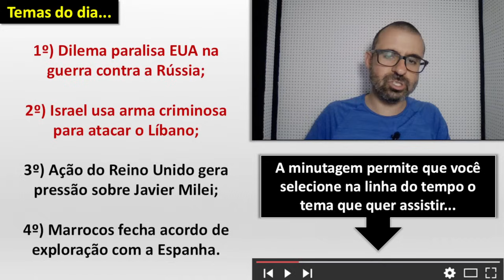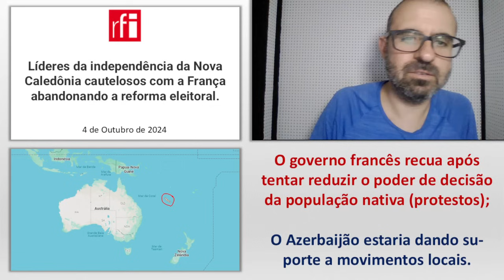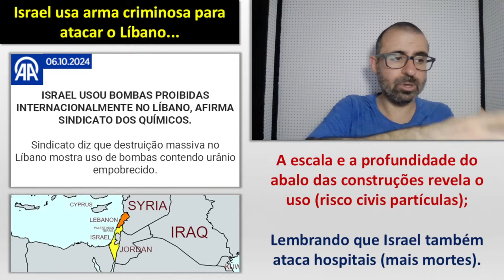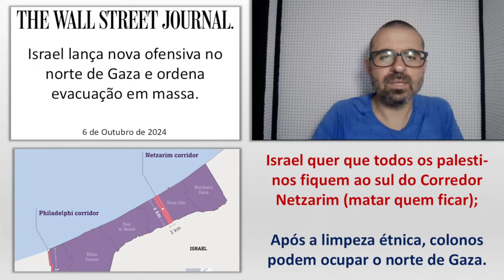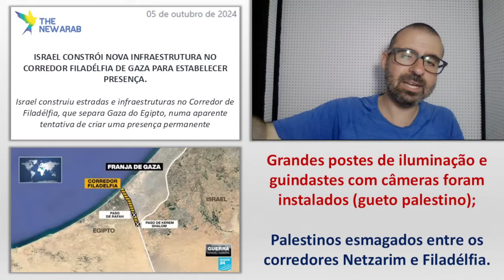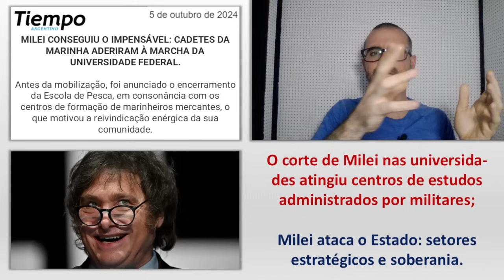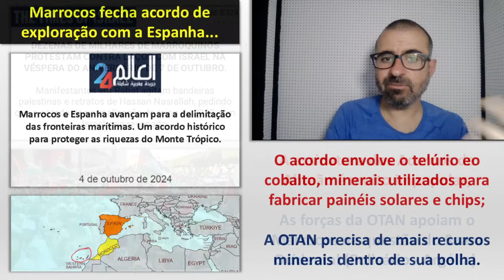Dilema paralisa EUA na guerra contra a Rússia. / Israel usa arma condenável para atacar o Líbano.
Minutagem - Temas...

00:00 - Recados iniciais

00:35 - Dilema paralisa EUA na guerra contra a Rússia

29:00 - Israel usa arma condenável para atacar o Líbano

44:14 - Ação do Reino Unido gera pressão sobre governo argentino

50:15 - Marrocos fecha acordo de exploração com a Espanha

57:34 - Formas de apoiar o canal